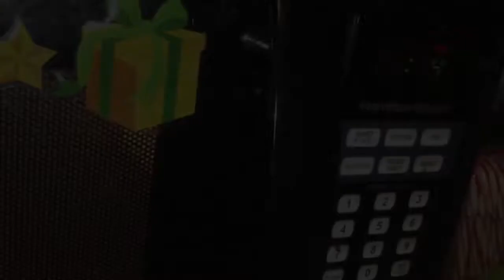Plush Series: Yoshi's Apple!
As Yoshi gets ready to go to bed he gets hungry and wants an apple for a midnight snack
but when he is about to eat his apple Drago interrupts and says he needs that apple
and things turn into a fight!

(THIS VIDEO WAS ORIGINALLY  PUBLISHED ON DEC 13, 2016)